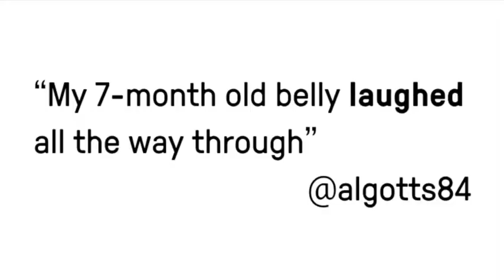SLIME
Enter the undergrowth to SQUISH, SQUELCH and PLAY your way through this funny and surreal show for 2-5 year olds and their families.

SLIME was developed in association with Hull Libraries and is supported by Hull Truck Theatre.

Running from Tuesday 19 to Wednesday 20 February.